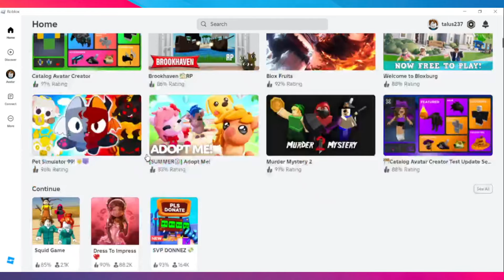Comment Changer Les Touches Du Clavier Sur Roblox ( 2024 )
Dans cette video je te montre exactement Comment Changer Les Touches Du Clavier Sur Roblox ( 2024 )